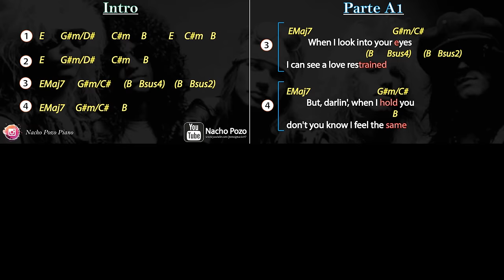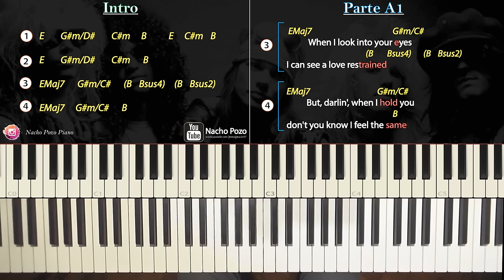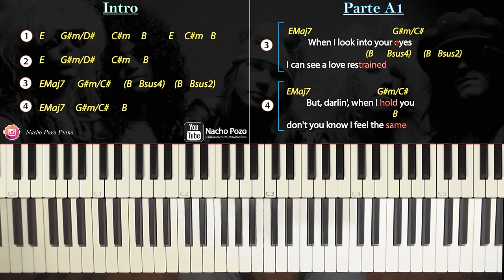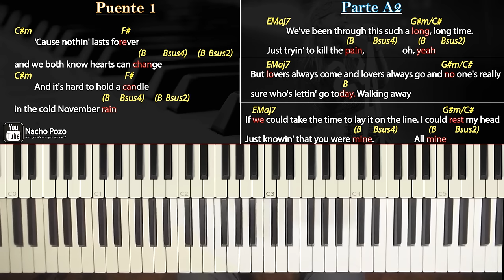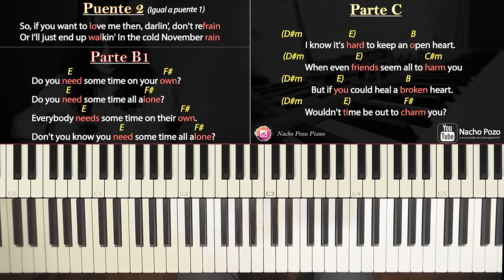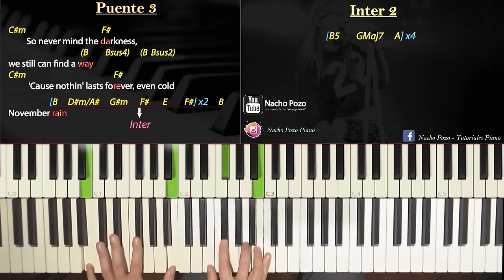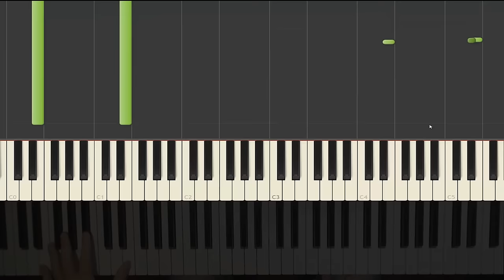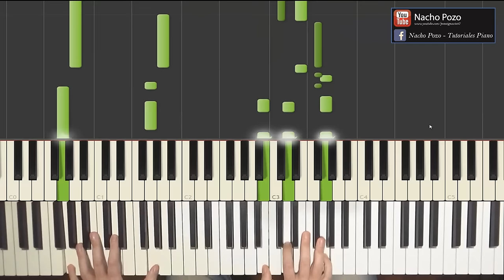Como tocar "November Rain"(Gun´s and Roses) - Piano tutorial, partitura y pista en Mp3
Como tocar "November Rain"(Gun´s and Roses) - Piano tutorial, partitura, pista en Mp3. DIFICULTAD: MEDIA - DIFICIL

Partes de la explicación:
Cover: 0:00
Intro: 9:28
Parte A1: 33:04
Puente 1: 33:41
Parte A2: 36:23
Parte B1: 37:47
Parte C: 46:24
Solo 1: 51:22
Parte B2: 56:00
Solo 2: 58:44
Puente 3: 59:05
Inter 1: 1:00:15
Inter 2: 1:05:36
Coda: 1:10:48
PIANO SOLO: 1:18:56